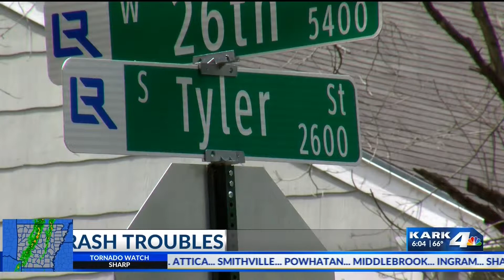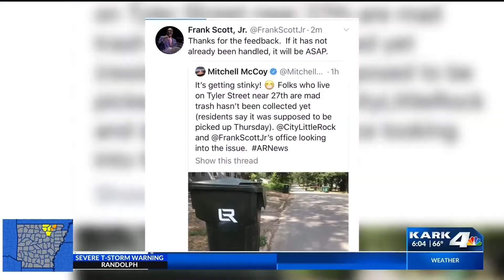Trash pickup delay now corrected